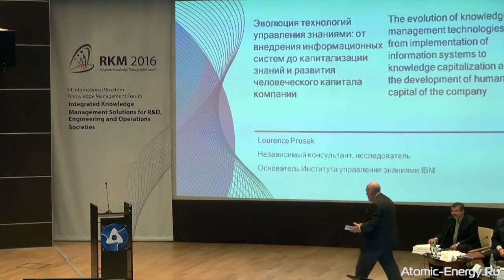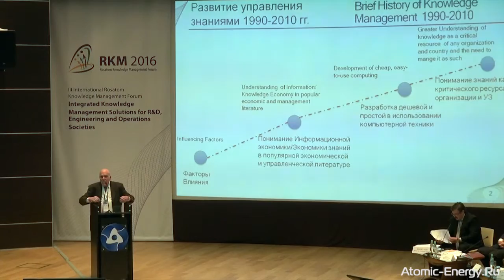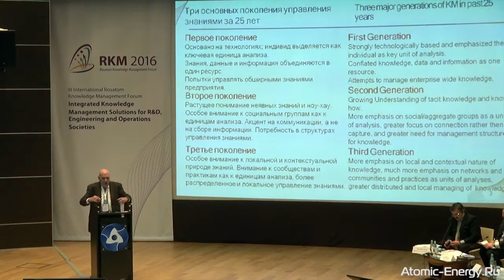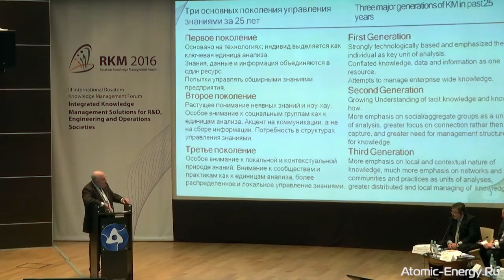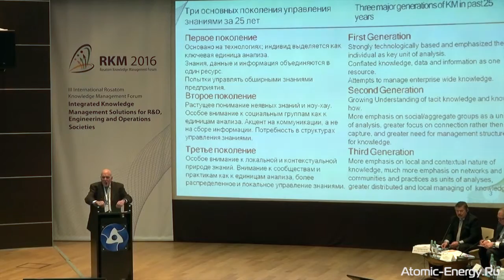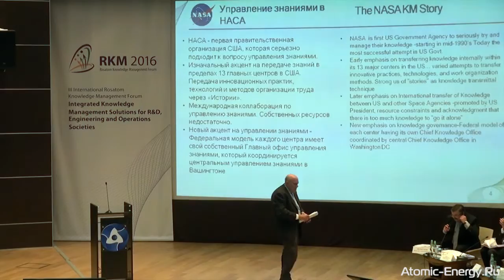Evolution of knowledge management - Larry Prusak, IBM (RosatomKM-2016)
The evolution of knowledge management technologies: from implementation of information systems to knowledge capitalization and the development of human capital of the company